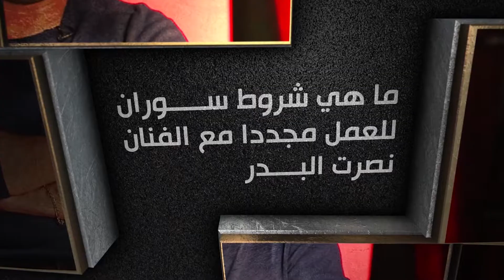برومو سوران علي شريف